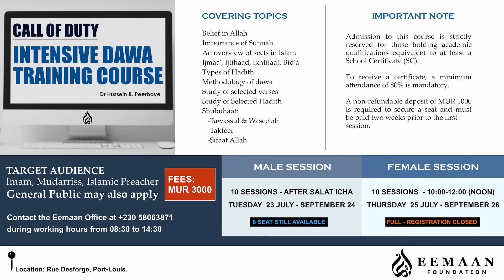Fatwa Series #809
1. kuma pou cnE si 1 misier ena jiin ou dimoune ine fr sorcelleri lor li soi li ena 1 malade mental??

2.  si ene persone ki ti p vivre dans zina et li fine al faire hajj mai apre kelke temp li re al vivre dans zina est ce ki so hajj compte. Et si n madame ki fine al faire hajj et li rest en contact fort tard le soir avc n non mehram  est ce ki sa compt zina et so hajj compte

3. Mo vivre a l'étranger et actuellement swalaat Esha 11h du soir, swalaat Fajr 3h du matin et shurooq 5h du matin. Est-ce que li permissible faire swalaat Maghrib et Esha ensam? M Djameel Jowaheer

4. Si 1 couple in ggn problème entre zot et madam la dans colère  in dir kitchose négatif lor so misier et so famille avec so mama et misier la in tander et lin arrête koz ek madam la...

5. Par lodre Allah Pou magasin nou tir zakkat too le anee par nou profit stock too, Mais ena enn lot chack juin nou refer return mra , 1 ans. Re paye. Profit la vente. Too montre mra, Alor musulman par lodre Allah paye 2 fois. Dams enn  lanne Dans so profit. Alor  explique nous,  Lor touledeux. Nou paye, Pou Allah so lodre zakat, Et pou gouverment. Mra-Magasin Hassen Pagoda

6. Ene parent in ranz ene lakaz, kan li fin distribuer certain place avec so ban enfants Pou ki zot kpv rester, li fin donne plus bku place so plus grand enfant plus ki so ban lezot enfant ki vin apres. Quand li fine etre questionner lor so distribution, li in dir ki li gng droit fer sa akz so premier  enfant in passe par plus difficulter ki ban lezot et li osi plus grand...

7. En madrassa in met camera ziss dn ban class e ena ban miss q met niqraab a p senti zt  en securute.zt dir ziss responsbe la q pu guete  mais comite masjid qin met sa.si responb la so missier guete b li pu truv nu.eski gagn droit met camera pu espion.nh pa senti nh libre dn class e li direc lr miss.mk cause pa fair aucaine leffe lr zt .qn zt reponsb zt fair seqi zt envi mais comite si dn zt cote.camera  enregistre seqi nu cause aussi.ena miss q proteze ena so cause pa pren conte ziss qn paren fair complainte lrla zt servi lettre.

8. My dad has passed away. I've no siblings, only mother. I want to know who can be my wali when i'll do nikah. I've 2 uncles residing at mru ( father's brothers) and I am not in good terms with both of them as they are both harassing me and my mother because of our house and land, they have even put false allegations on me to tarnish my reputation so that I cant get married. Both my uncles are not of good character islamically, having multiples affairs with women among many others. I've one uncle who is abroad but does not follow islam. My mamou also has already passed away. According to islam, who can be my wali? If I dont accept my uncles to be my wali, is there any one else who can be my wali? Can the imaam himself be my wali when I am doing nikah?

9. Aslm. Mo ena ene question lor la partage. Si ene parents li decid pu partage so terrain avan li mort entre so ban zenfants. Et li pe considere sa comme ene cadeau. Eski la loi lheritage li appliquer? Li bizin done 2/3 garson et 1/3 tifi?

10. est ce que apres avoir eu relation intimes, quand faire ghusal pour les dames li obligatoire lave la tete en entier ou nous cpv prend trois poignées de leau met lor la tete.

11.  1 imam dans namaz in fini faire 1 sijdah, avant li all faire 2em sijdah, lin tire so linette avec tout so letemps lin poz enba, apres lin faire sijdah la, esqui par sa action la namaz la compté ou bien li cassé? Hishaam

12.  kan gagn cash linterest lor compte, Ki kapav fr avek sa apart ki donne 1 organisation? Eski kapav servi li pou arrange 1 chemin ki tou dimun servi?

13.  I am a woman and I have been memorising a surah since end of june. My question is when i have my period, can I still continue on memorising this surah? For example, by looking at the verses from the quran app on my mobile and reciting to memorise? Also, can we recite a surah from memory during our menses ?

14. Aslm. Eski ene dimoun ena droit travail dan ene compagnie ki ena action dans lottotech? Et eski gagne droit travail dan company la si gagne jummah et namaz zohr mais pa ressi gagne namaz asr et maghrib???

15. Assallam sheikh parfwa kan fer namaz pendant lhiver, dans position attahiyat dans 2eme ou dernier rakaat, mo gagne cramp dans mo ban orteuils. Ena kout mo kav essey tini ziska salam sinon mo bizin debouter, stretch mo ban orteuils ziska li calmer. Dans sa cas la ki mo bizin fer: 1. debouter stretch mo orteuils apres re-assizer ek contigne mo namaz. Ou 2. Kass namaz debouter pou stretch li pied apres re fer namaz la?

16. Mo ena 1 family member, wife n husbnd in separer depui novam. husbnd la in dir li pu dnne so wife so talaaq a plusier reprise , mai li pa enkor prononce m p dnne tw to talaaq ou 3 talaaq, Et zt p vivre separemnt depui novam. Eski so talaaq conter? Eski apre crtain lestmp talaaq la prnd leffet even si husbnd la pan dir ki m p dnne tw to talaaq? -